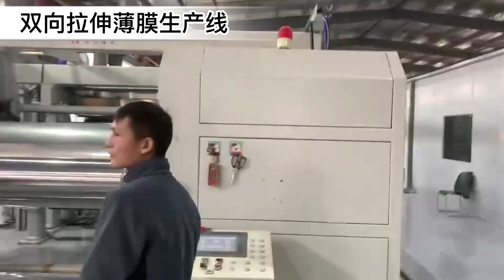BOPP/BOPLA/BOPET biaxial stretching film production line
1. PET biaxially stretched thick film is mainly used for the P-layer of solar cell backplane TPT. The thickness range is 0.20mm-0.35mm. The raw materials undergo pre-treatment, extrusion molding, longitudinal stretching, and transverse stretching to produce biaxially stretched film products.
2. BOPLA film belongs to the fully biodegradable green plastic film, with a thickness of 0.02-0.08mm.

BOPP/BOPLA biaxially stretched film is mainly used for packaging, printing, and electronic products. Thickness 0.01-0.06mm.
The BOPP solar cell backplate film equipment using biaxial stretching method is a newly developed product by modern precision engineering company. It is made of three-layer co extruded BOPP material through biaxial stretching to produce BOPP film products with molecular biaxial orientation. This product has higher strength and good flatness than ordinary BOPP films.

The PET film used for solar cell backplane is a PET film product produced using the excellent biaxial stretching process. The product has excellent mechanical properties, heat resistance, chemical corrosion resistance, aging resistance, and a smooth and flat surface.

@Company:Wuhan Handern Machinery Co.,Ltd.

110# BOPP/BOPLA/BOPET-biaxial-stretching-film-production-line
120# BOPP/BOPLA/BOPET-biaxial-stretching-film-production-line
130# BOPP/BOPLA/BOPET-biaxial-stretching-film-production-line
140# BOPP/BOPLA/BOPET-biaxial-stretching-film-production-line
150# BOPP/BOPLA/BOPET-biaxial-stretching-film-production-line
160# BOPP/BOPLA/BOPET-biaxial-stretching-film-production-line